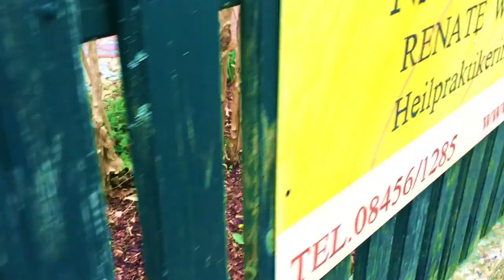Die Atemleserreise - Finale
Eine Liebeserklärung an Heidi, Marion und Rudi!
Unfassbar, wenn man Euch in diesem Film vorher und nachher sieht, was ihr geschafft habt. Vor sechs Monaten haben wir drei Menschen auf I love Ingolstadt gesucht, die mit auf Die Atemleser-Reise gehen möchten, um in ein neues Wohlfühlleben zu starten. Jetzt geht ihr gesünder, schlanker und fitter in den Frühling. Herzlichen Glückwunsch! Wir werden Euch vermissen, ihr seid echte Filmstars geworden. Wir hoffen, dass diese Geschichte auch vielen anderen Menschen Mut macht, mit uns diesen Weg zu gehen ... See you again!

Film: CRG CREATIVES CONSULTING